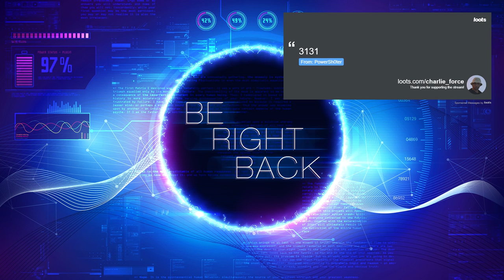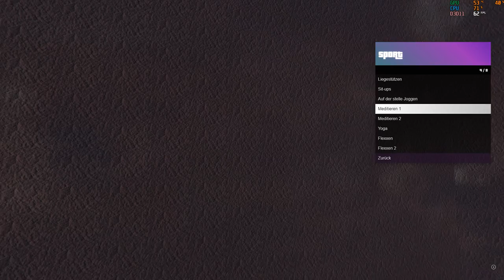09.09.2018 | Umschauen, Kontakte knüpfen, bissl farmen - alles dabei